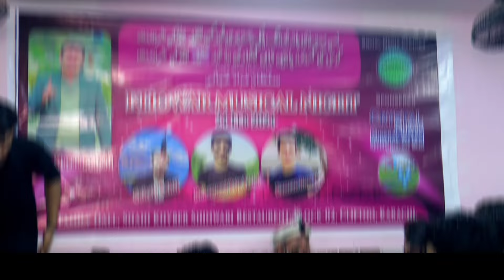A gul asus dudari ta poshko no boman | Chitrali song | Young singer Zahid ali khan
A gul asus dudari ta poshko no boman | Chitrali song | Young singer Zahid ali khan #2024